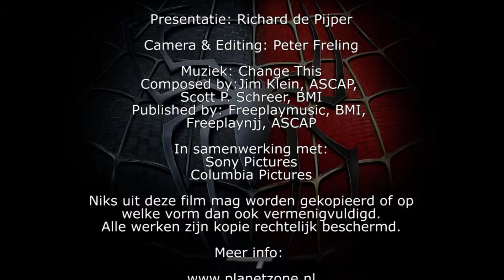Planetzone tv Spiderman premiere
Richard de pijper  staat op de rode loper  waar hij vele Bekende Nederlanders ontmoet. met  exclusieve  the amazing spiderman beelden!